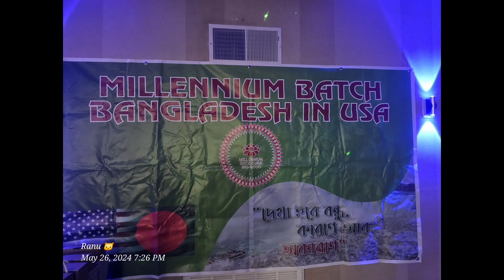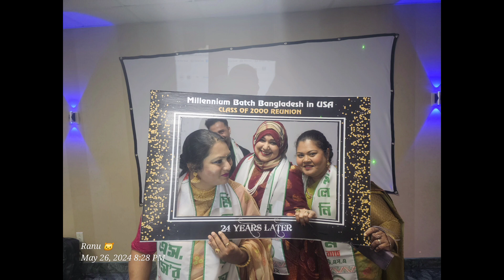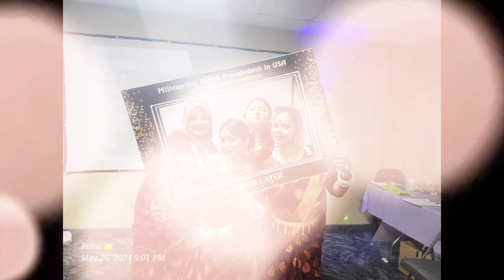বন্ধু এনামের সুর সংগীতে মিলিনিয়ামের প্রথম গান যা প্রকাশিত হলো মিলিনিয়াম USA এর গেটটুগেদারে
ধন্যবাদ বন্ধু এনাম ۔۔এত সুন্দর আমাদের নিজেদের একটি গান লিখে  সুর ও কণ্ঠ দেবার জন্য ۔۔

গানটির গীতিকার , সুরকার  ও কন্ঠ বন্ধু -এনাম আহমেদ মর্তুজা ওনি

তোমরা সবাই গানটি শেয়ার করে দিয়ো ওকে ক্রেডিড দিয়ে
ধন্যবাদ